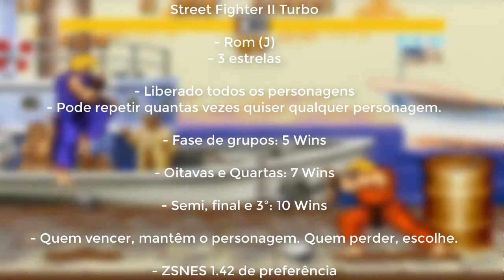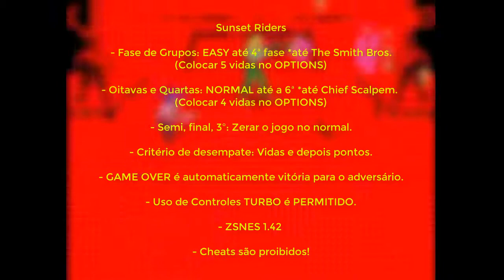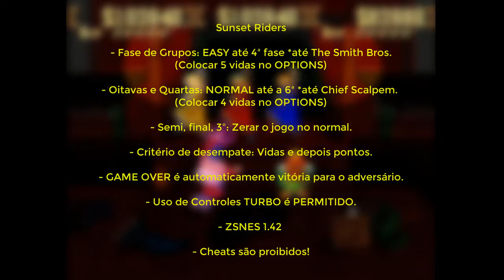Torneio Street Fighter 2 turbo e Sunset Riders - SNES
Entre na Fã Page do Hadouken de Fogo